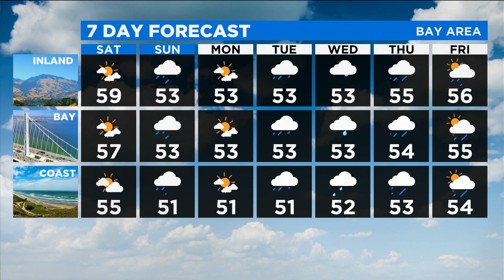Friday Evening Pinpoint Forecast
Chief meteorologist Paul Heggen says there's a brief break in the storm action coming Saturday. (1-22-21)